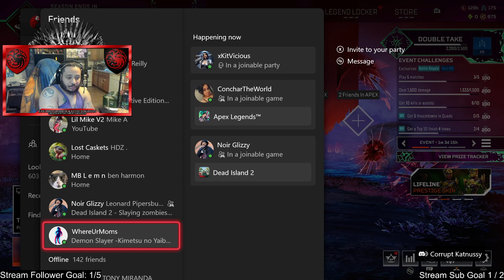Apex Legends w/ CptKattSparrow - Twitch Stream 06/28/2024